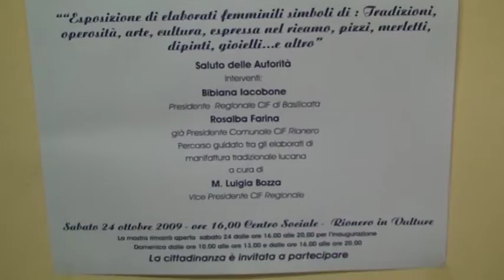C.I.F. - Esposizione Elaborati Femminili; Interviste - Rionero 24 Ottobre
SiderurgikaTv (Ass. Vibrazioni Lucane)